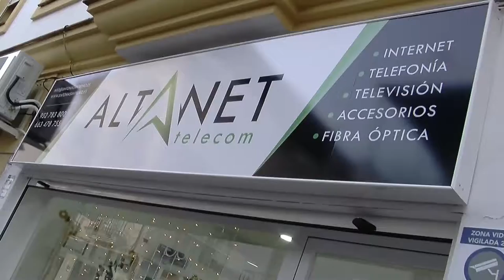Fiesta Infantil de Navidad Carpa de la Plaza del Mercado San Pedro Alcántara